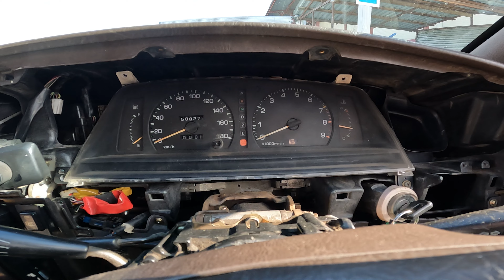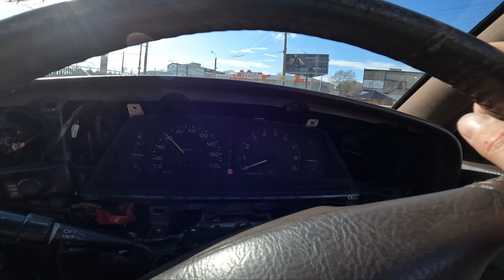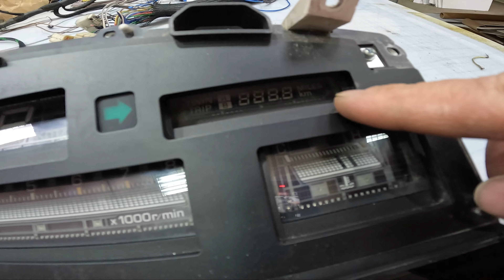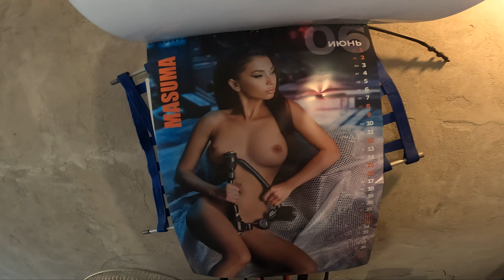Увез альтеззу. Новости по кресте.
Покупки для кресты имеют место. Наконец то сдул пыль с дрифт машины ведь сезон наступил как всегда неожиданно!